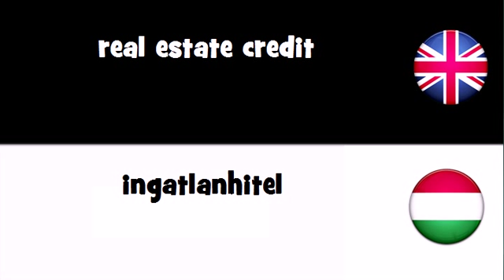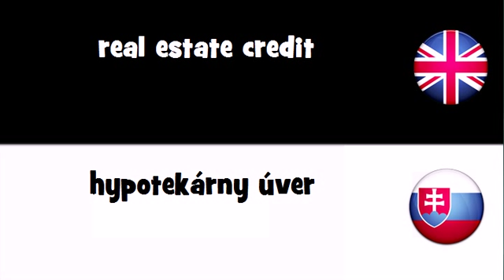VOCABULARY IN 20 LANGUAGES = real estate credit